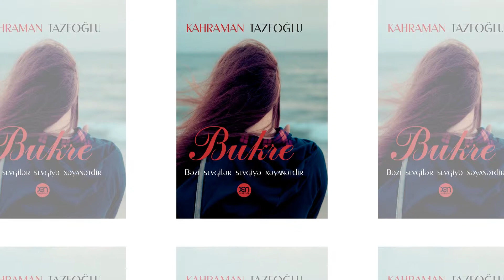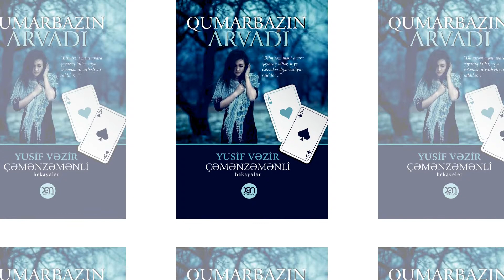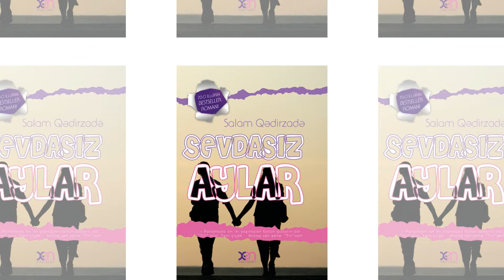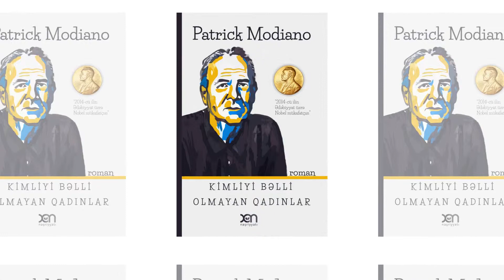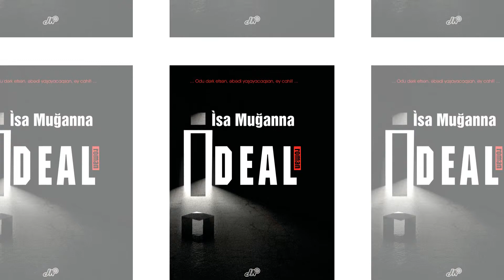"Hədəf" və "XAN" nəşriyyatı - Bədii ədəbiyyat